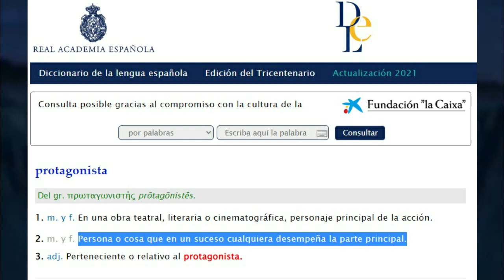¿Por qué Megumin es la verdadera heroina de la historia y no Kazuma? Konosuba